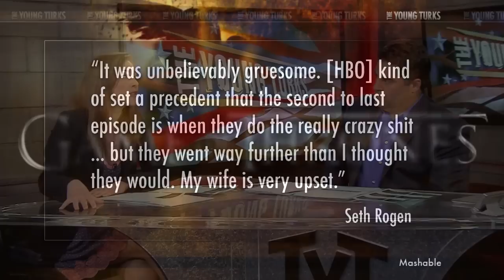Game Of Thrones Red Wedding Reaction (SPOILER)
Everyone is buzzing over the already infamous 'Red Wedding' episode of Game Of Thrones. Seth Rogen tweeted about it, Buzzfeed had a reaction complication, and TYT reviewed it on What The Flick?! (link below). Ana Kasparian and Cenk Uygur break it down on The Young Turks (spoiler warning).